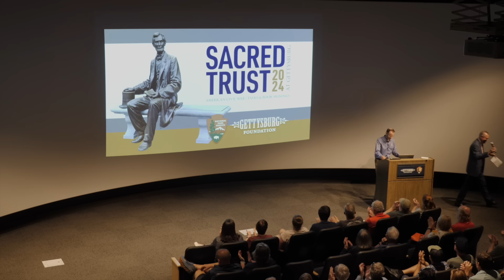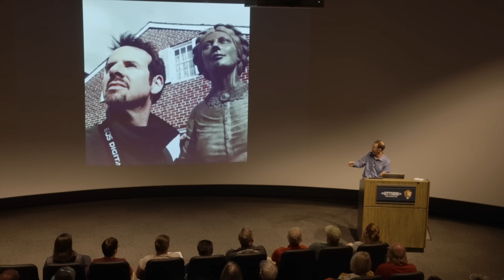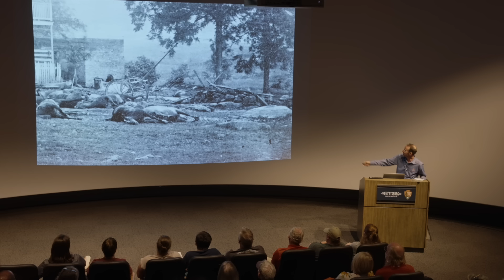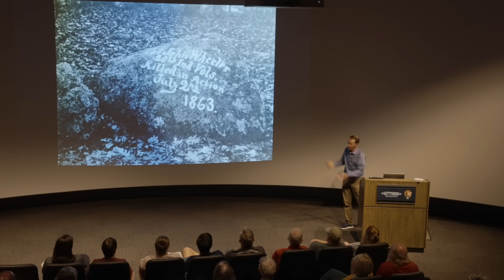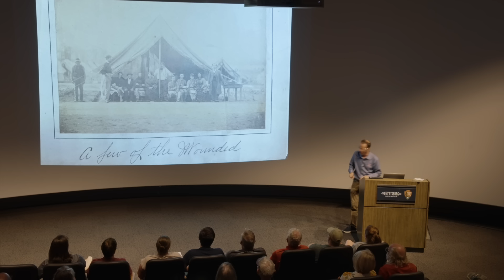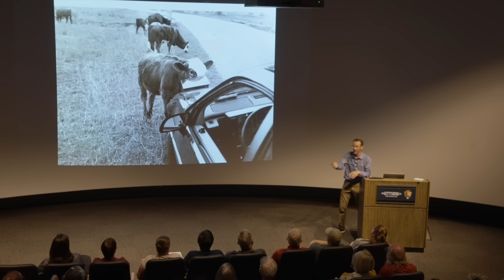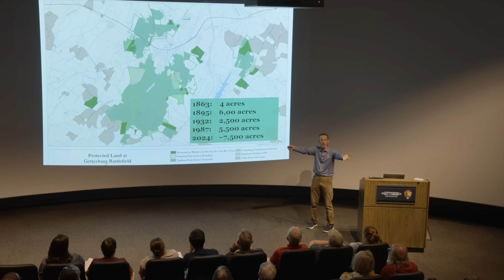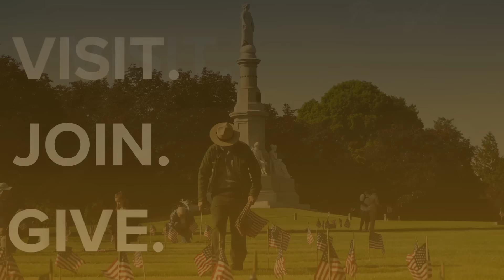Sacred Trust Talks 2024 | Garry Adelman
Picturing Gettysburg: Opening Windows to the Past with Garry Adelman

People picture the past in personal ways. Stories, photos, maps, movies and ancestral connections are just some of the vehicles that are both used by the public and employed by interpreters, charged with bringing to life something long gone. As historic sites go, Gettysburg has a leg-up on others. Costliest battle, iconic features, extensively photographed, first Civil War battlefield preserved, immortalized in the words of President Lincoln and the subject of countless books, articles, videos and movie scenes, Gettysburg makes it easier to understand what things were like long ago. Join Garry Adelman for a lively discussion of people, places, events and resources and how they form a crossroads of understanding around a town that is, indeed, a crossroads itself.

Garry Adelman is the award-winning author, co-author or editor of 20 books and 50 Civil War articles. He is the vice president of the Center for Civil War Photography and has been a Licensed Battlefield Guide at Gettysburg since 1995. He has lectured at hundreds of American Revolution and Civil War sites across the country and has appeared as a speaker on numerous televised documentaries.  He works full time as Chief Historian at the American Battlefield Trust.

Join us to commemorate the 162nd anniversary of the Battle of Gettysburg with Sacred Trust 2025 Talks & Book Signings at the Gettysburg National Military Park Museum & Visitor Center.

Details to be announced in the spring of 2025.